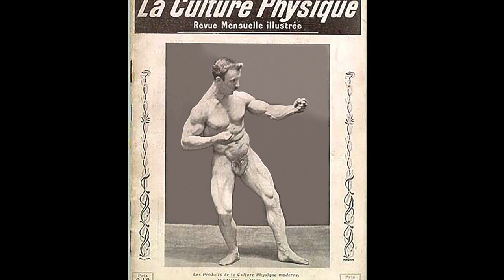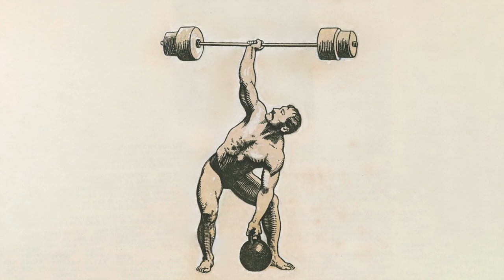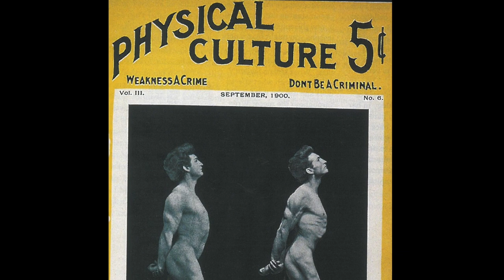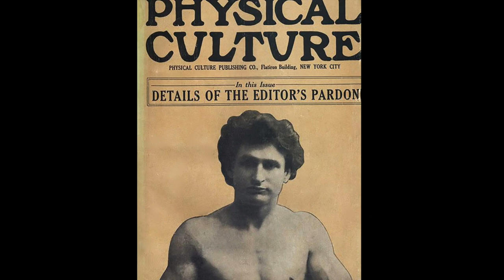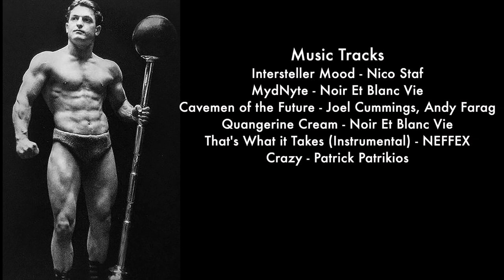The Bronze Age of Bodybuilders Part 2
The Bronze Age of Bodybuilders Part 2 is continuing where "The Bronze Age of Bodybuilders left off by highlighting bodybuilding pioneers that pave the way we see modern bodybuilding today.   Part 2 goes further into the dynamics by looking a the men who also help create ( besides Eugen Sandow) the process of training and the aesthetics of the way we perceive Bodybuilding today.  As being a ex photographer of MuscleZine Fitness New in the 1990's, I'm honored to bring a bit of history to those of you who may not (or may) know the early beginnings of Modern Bodybuilding as we have it today.  Jonathah L Lane.